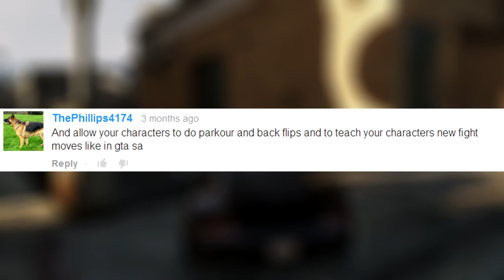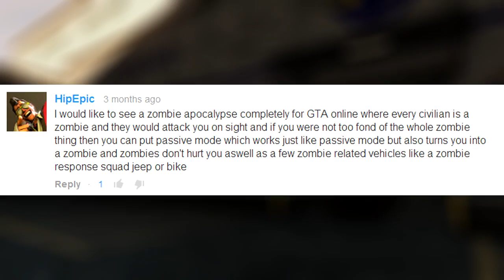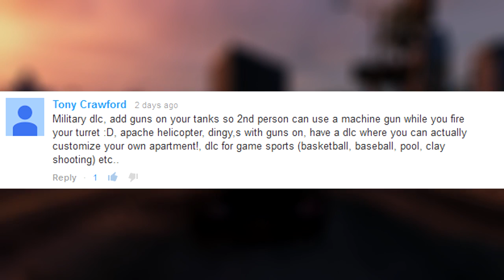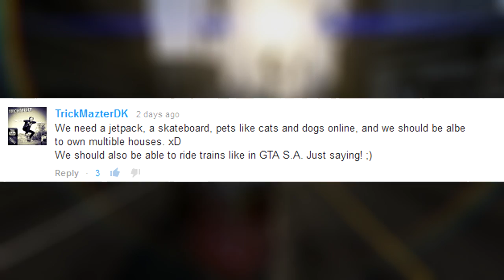GTA 5 NEW DLC - ZOMBIES, JETPACKS, PARKOUR, + More! DLC IDEAS!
►What DLC Would you like to see? In this video we go over some of the DLC You guy's suggested Rockstar put into GTA 5!

►Dychronic Youtube Channel! -

TOBU is back! This time partnering up with Itro for 'Sunburst'. I cannot count have many of you have been asking for more Tobu.

have written permission from the owner stating I can use this however I wish. Any claims against my video will be false and will be disputed.